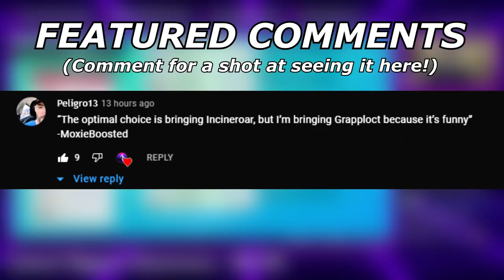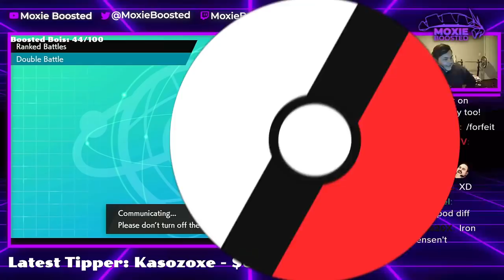This is How You RUIN SOLGALEO In One Turn | Pokemon Sword and Shield VGC 2022 Wi-Fi Battles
Looks like my opponent's solgaleo won't be doing much damage now.

Timestamps:
0:00 - Solgaleo destroyed
17:09 - Xerneas? In this economy?
28:20 - Okay, grapploct is broken.

5. Download and install OBS Streamlabs with my